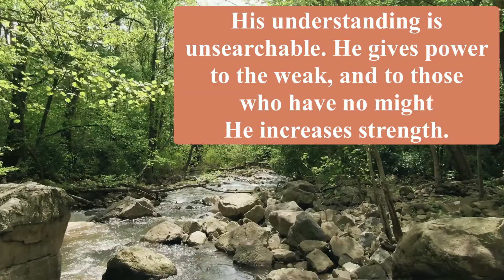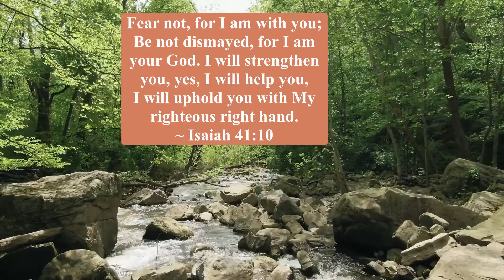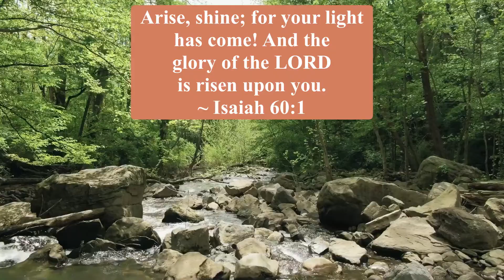Prophetic Word Of Encouragement | thedetoxprophet | No More Tears No More Pain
Prophetic Word Of Encouragement ~ No More Tears ~ No More Pain As you meditate on these Scriptures, may you receive peace in Christ Jesus. May you be encouraged to believe the goodness of the Lord. Shalom in Christ Jesus!

God uses Holy Spirit to breathe inspiration into His prophetic messengers. 2 Timothy 3:16. 2 Peter 1:19-21. The video messages and/or teachings on this channel cover the following: Prophetic Words. Prophetic Encouragement. God. Jesus. Holy Spirit. Prayer. Prophets. Faith. Bible Teaching. Bible Study. Prophecy. Christianity. Christian Lifestyle. God’s Love. Church Sermons. Worship. Jesus Christ. Apostolic. What God is Saying. Revelation. Words of Wisdom. Words of Knowledge. Rhema Word. Prophetic Insight. Word of God. Gospel Messages. Christian Inspiration. Christ. Hope. Gospel of Jesus Christ. Healing Scriptures. Prophetic Healing. Biblical Healing. Biblical Health and Healing. Biblical Naturopathy. Prophetic Prayer. Ministry. Prophetic Ministry. Wisdom. Blessings. End Times. Grace. Christian Motivation. Biblical Numbers. Biblical Calendar.  Audio Bible Teachings. Audio Bible Messages. Audio Sermons.

Postal Mailing Address:
Church Of God Ministries
Dr. N.E. Bazemore
Stevenson, Maryland 21153